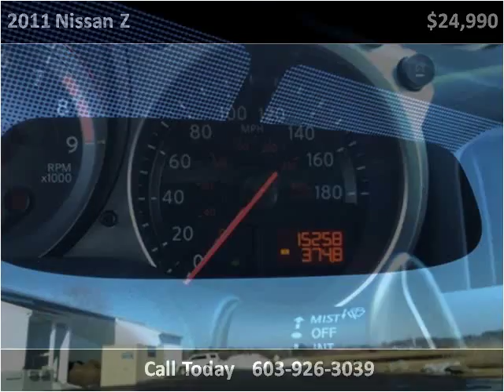2011 Nissan Z Used Cars Hampton Falls NH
This 2011 Nissan Z is available from Seacoast Wholesale.